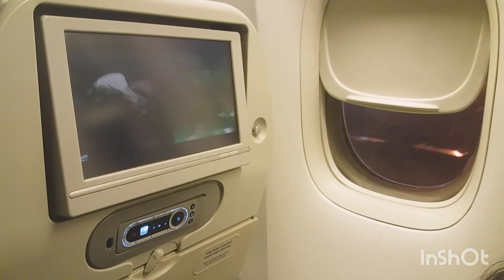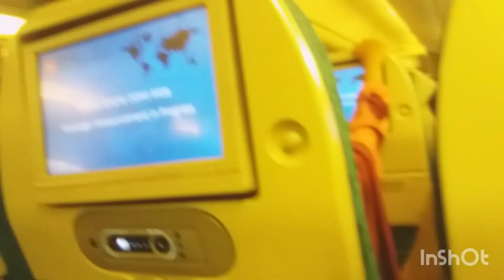আজকে আমরা বাংলাদেশকে বিদায় দিয়ে সৌদি আরবে চলে যাব।Sharmin Sultana Vlogs.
আজকে আমরা বাংলাদেশকে বিদায় দিয়ে সৌদি আরবে চলে যাব ।আপনারা সবাই আমাদের জন্য দোয়া করবেন ।Sharmin Sultana Vlogs.